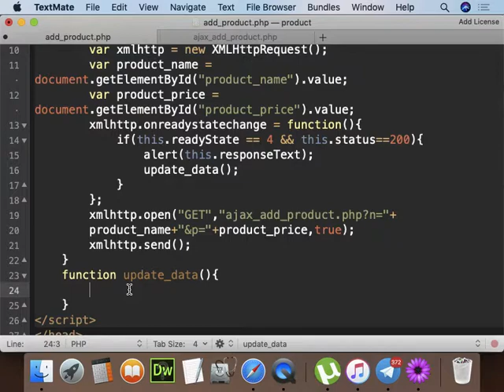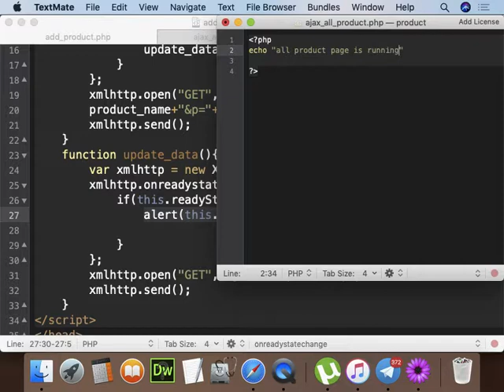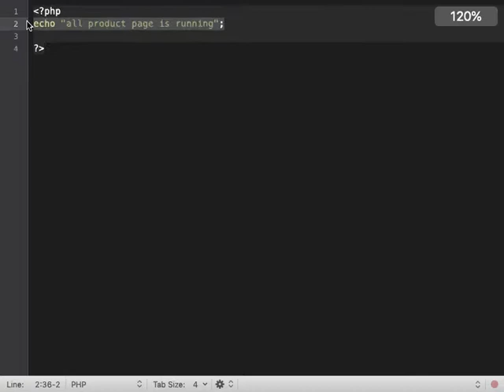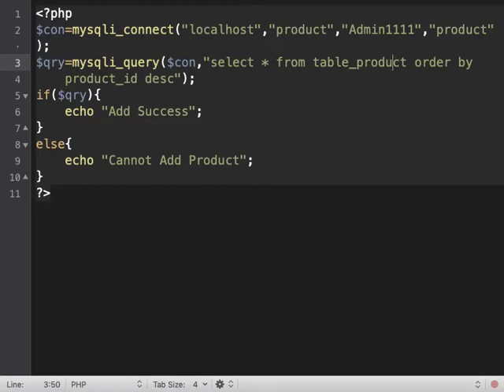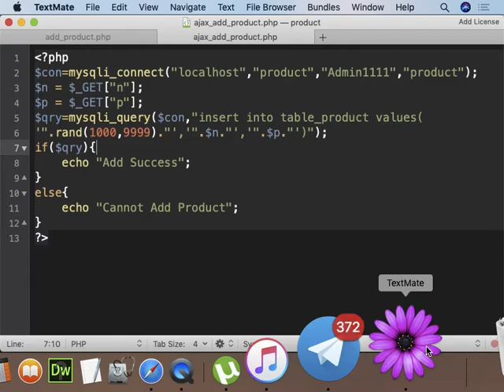Part 155 - AJAX 09